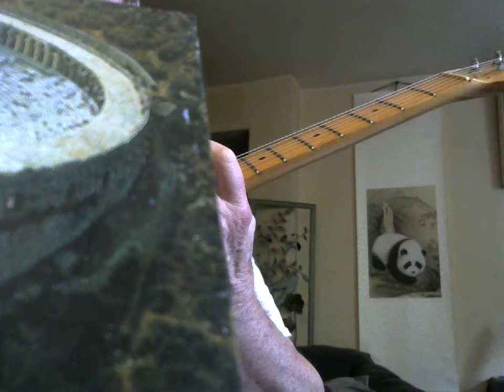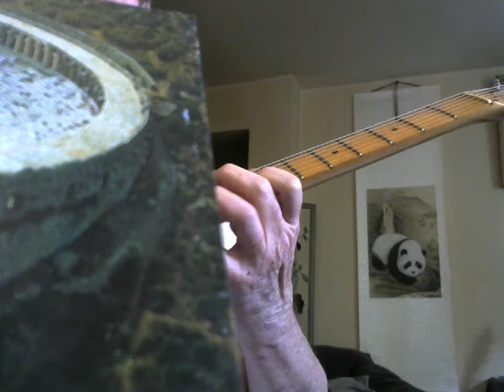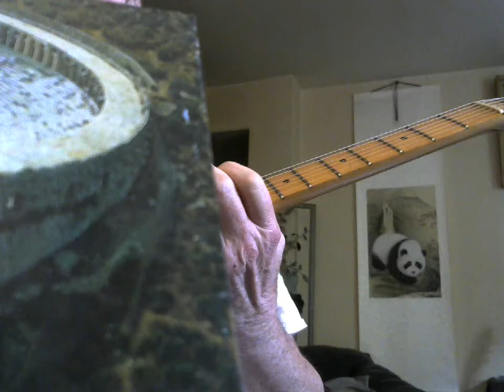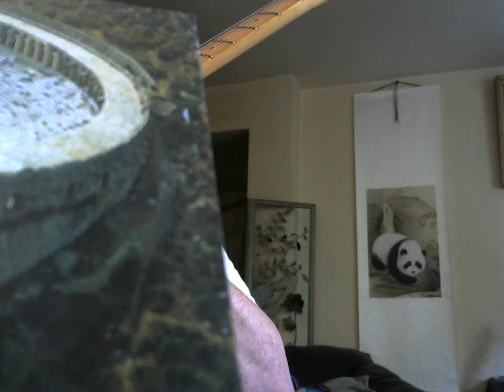Video 189 - In the Coliseum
In the Colisem is a jazz impromptu piece inspired by, perhaps, Phillip Glass, John Cage and/or Edgar Varese.